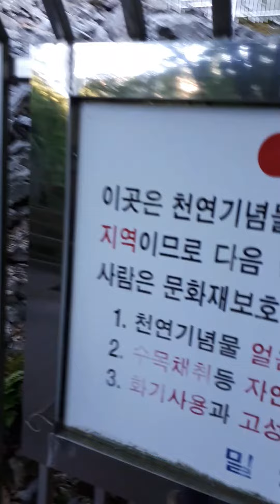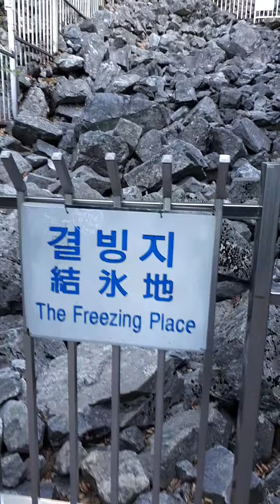밀양 얼음골 결빙지♡랑부메